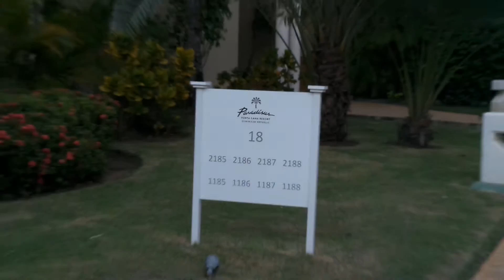The Rererve at Paradisus Punta Cana